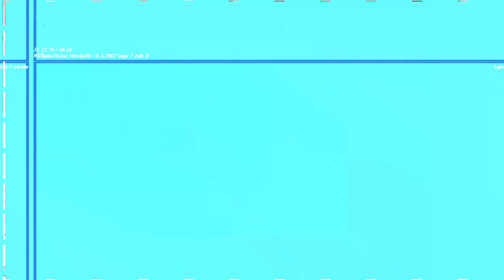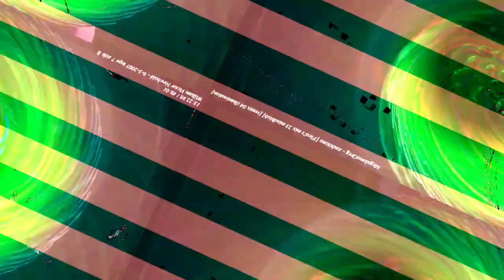[EPILEPSY WARNING] Movie 23 10 31 11h07m34s